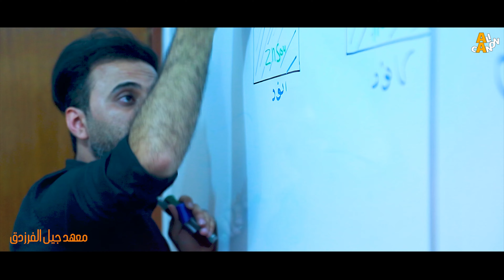تصويري / افتتاح البناية الجديدة ل معهد جيل الفرزدق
علي كانون
علي الحسيني
Ali canon : canon9009
مصور ومصمم فوتشوب : 90canon90
Photographer : Ali.canon9090
Telegram + Viber + WhatsApp + WeChat
Snap chat : canon-90
حساب شخصي Ali_canon
Photographer Ali-canon
معرف بيج التلكرام لصور الجلسات aaa90a
Ali canon
معرف بيج التلكرام للصور العـــامة canon9090